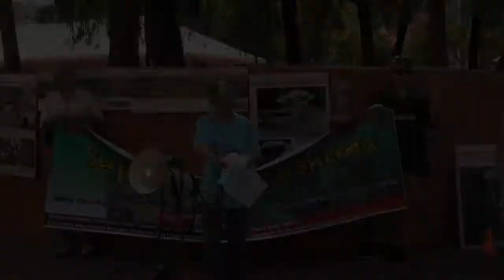Fukushima Evacuee Speaks Out: Little Tokyo, Los Angeles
Courageous Michiko Kato, speaking truths from her experience as a Fukushima survivor.  This was a community event to remember Hiroshima and Nagasaki and to support the people of Fukushima.